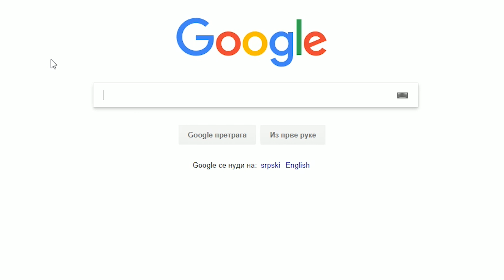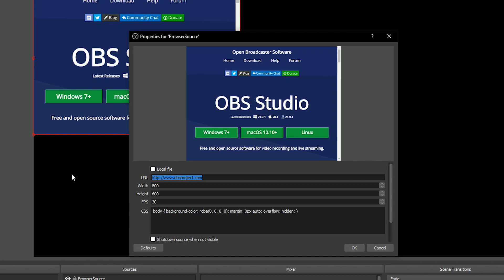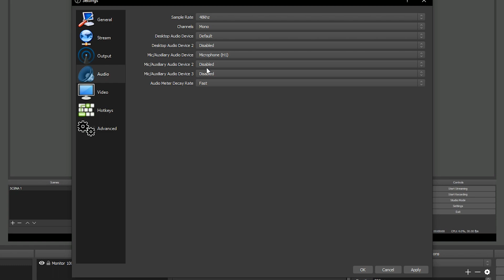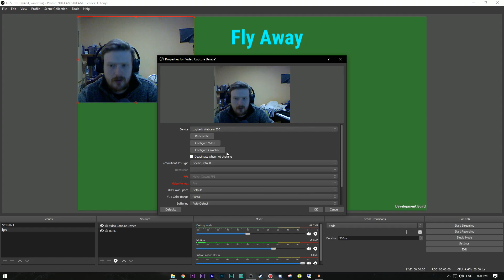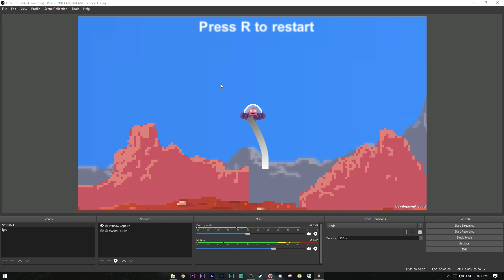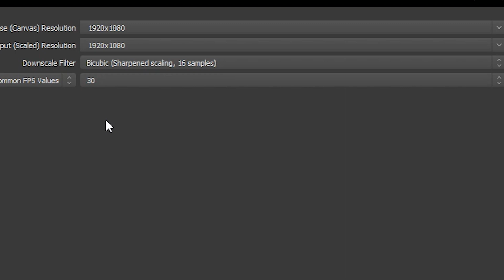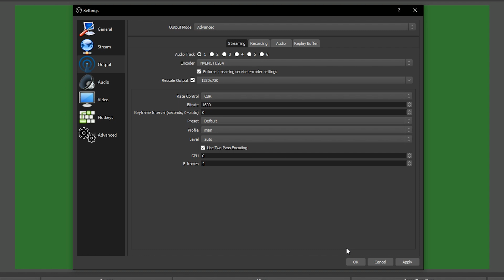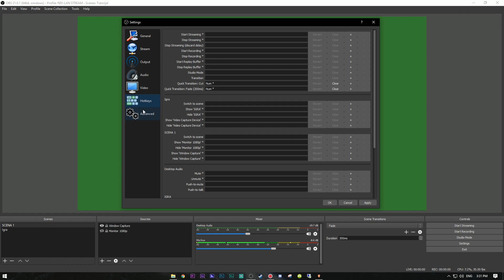Kako instalirati OBS i kako podesiti SCENU u OBS-u?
Ako vam se svideo klip, razlupajte lajk.

Danas ćete naučiti kako da instalirate, podesite najlakše scenu, šta je ENCODER i šta šta znači.

Svako naknadno postavljanje snimaka biću prinuđenm da prijavim YouTube administratorima. To može rezultovati i trajnim gašenjem Vašeg kanala od strane YouTube-a, zbog kršenja njihovog pravila po kojem svaki korisnik može na svoj kanal da postavlja samo klipove koje je u potpunosti sam kreirao.